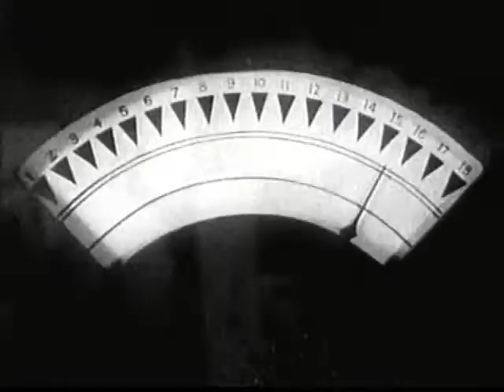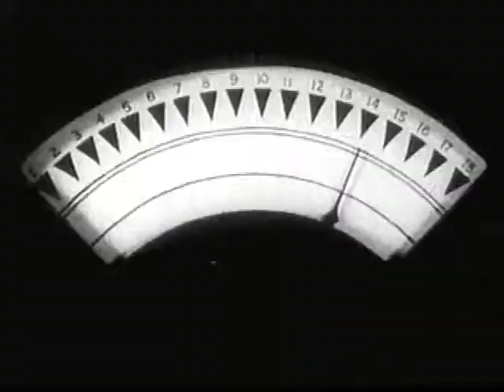Old Serial of Action: Captain America 1944 Chapter 5 "Blade of Wrath" Full Episodes To Watch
Gail is captured by the Beetle's men and faces certain death by guillotine if she refuses to reveal Captain America's identity.

Stars: Dick Purcell, Lorna Gray, Lionel Atwill
Directors: Elmer Clifton, John English
Writers:
Royal K. Cole (original screenplay)
Ronald Davidson (original screenplay)
Basil Dickey (original screenplay)